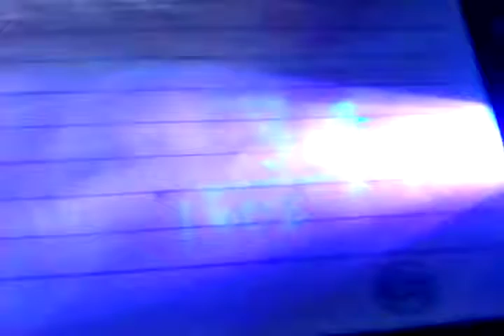Unboxing invisible pen (pena ajaib)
Maaf ya kalo pencahayaan nya gk kelihatan, terus kalo kalian mau beli harganya 5 ribu
Kalo kalian, mau nanya aku tinggal coment dibawah ya! ☺️☺️☺️